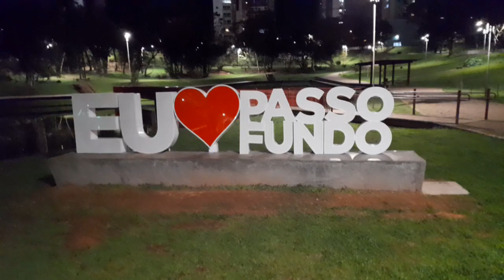22 de outubro de 2022